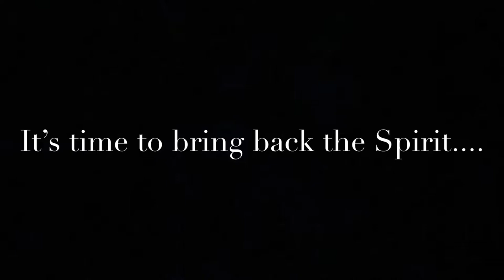Iona Vs Ash Volleyball Spirit around Promo (reupload)